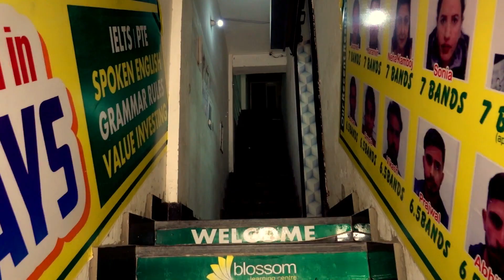Canada Student Visa Updates 2021 | Right time to apply | September intake 2021 or January 2022 |BLC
Canada and UK Student Visa Updates 2021 | Right time to apply |September intake 2021 or January 2022 || Blossom Learning Centre Ladwa

studyAbroad foreign admission.